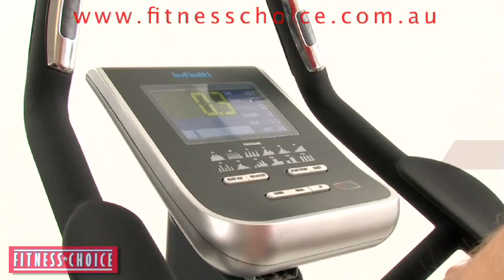Infiniti CB2100 Upright Bike - Fitness Choice